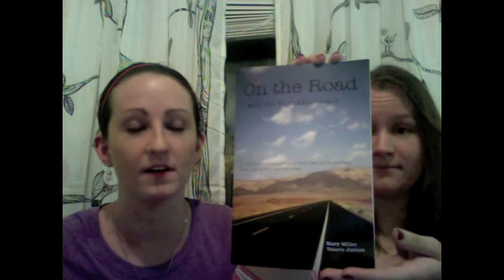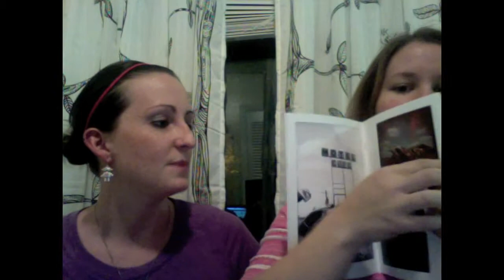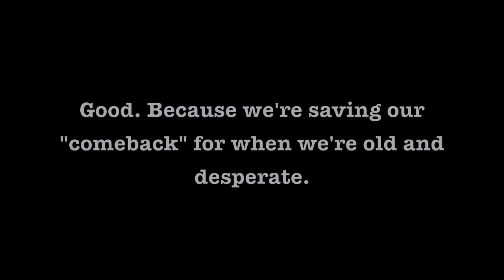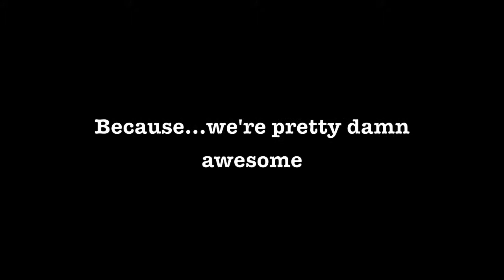Book Proposal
We got our book proposal! Any publishers out there? You should definitely watch this video.